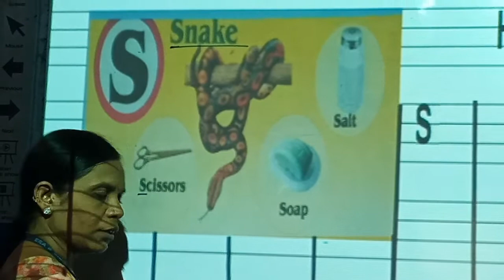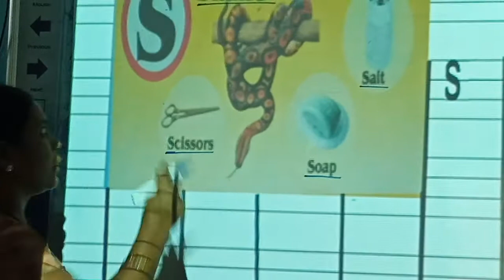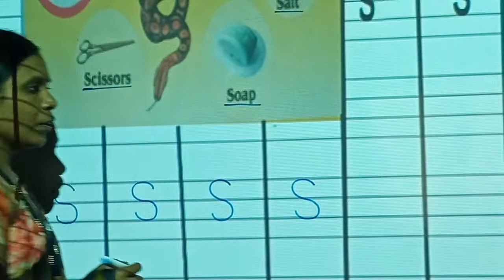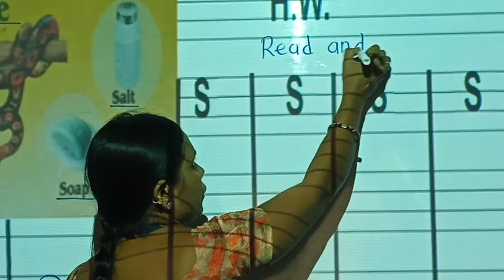L.B.S. Class L.K.G. Subject English ( video 24 )